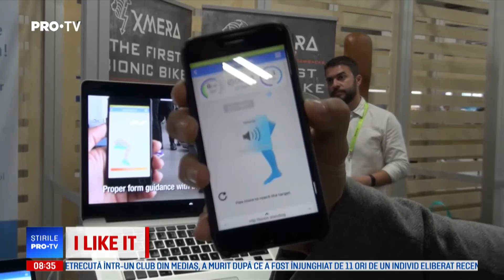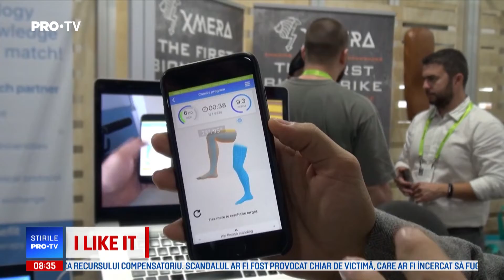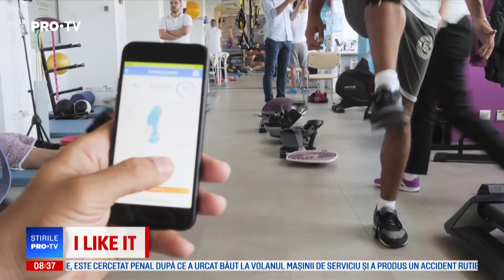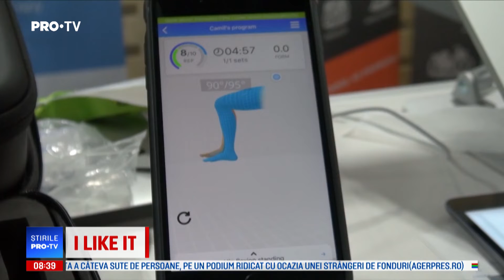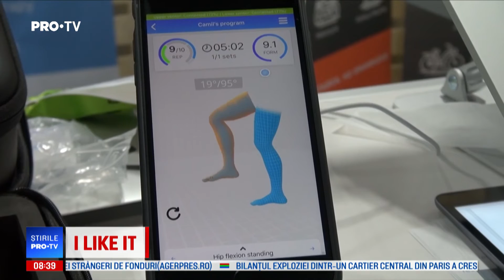reflex, sistemul de recuperare la distanta, prezentat in Las Vegas, CES 2019 (iLikeIT - PROTV)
Material prezentat de catre George Buhnici, in emisiunea ILikeIT (StirileProTV - 14 ian 2019)

reflex este un dispozitiv activ, folosit in recuperarea kinetoterapeutica pre/post-operatorie si de preventie, pentru genunchi si sold.
Produsul se adreseaza pacientilor si medicilor ortopezi.

Cu un design intuitiv si folosind protocoale recunoscute international, reflex le permite pacientilor recuperarea din confortul casei, alaturi de suportul si asistenta echipei interne de terapeuti.

Pacientii urmeaza protocoale de recuperare individualizate, asistate digital in aplicatia mobila.
Sistemul asista pacientii pentru a executa corect exercitiile necesare si pentru a le corecta forma.
Terapeutii verifica de la distanta activitatea pacientilor si ofera suport.
Medicii ortopezi primesc un raport lunar al recuperarii si arhiva digitala.

reflex a castigat Premiul Special la IoT World Cup 2019 si multiple alte distinctii pentru inovatie in domeniul digital health.
Dezvoltat de catre o echipa multidisciplinarat din Romania, reflex a legat parteneriate cu spitale si clinici importante din Europa, US si Australia.
In anul 2019, reflex a facut primii pasi pentru lansarea produsului pe piata din Germania semnand un parteneriat strategic cu unul dintre cei mai importanti producatori de orteze.